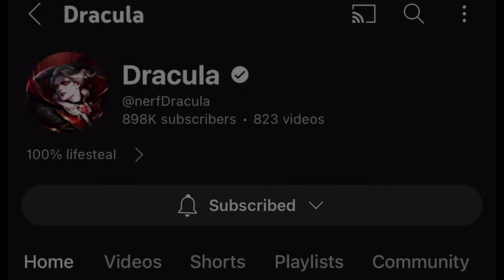I MET YUZUKE IN RANKED GAME!! (interesting match)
1 LIKE = BIG SUPPORT